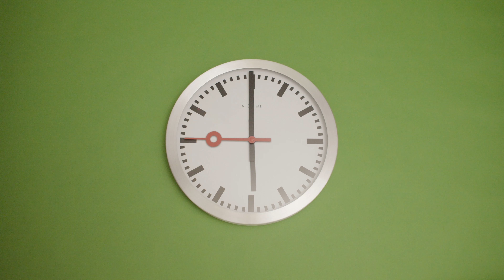Greenshape - DE | VAUDE